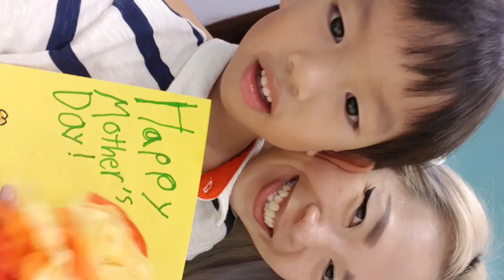Mother's Day Celebration in School